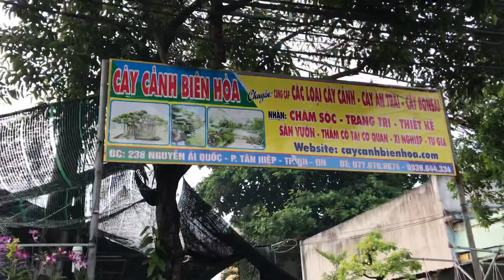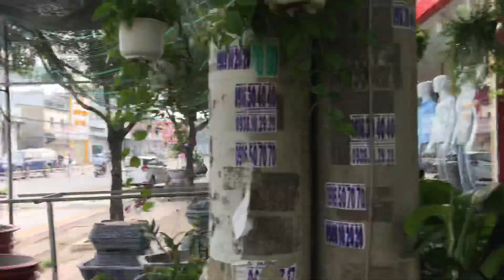Vườn hoa cây cảnh số 1 Biên Hoà | Hoa Cây Cảnh Đẹp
Cây Cảnh Biên Hoà - 238 - Nguyễn Ái Quốc - P.Tân Hiệp - Biên Hoà